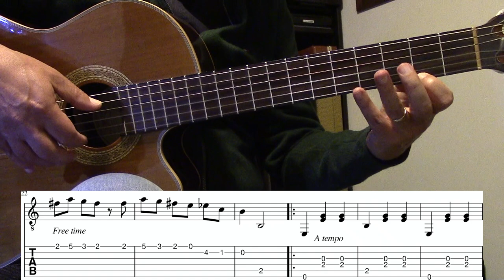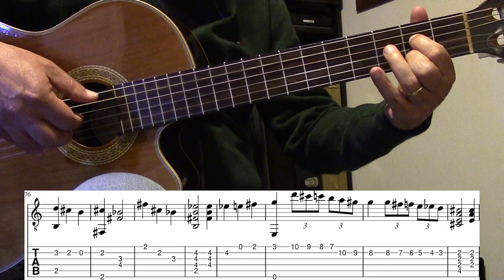Merry Go 'Round of Life (howl's moving castle) - Guitar Tutorial with tabs and score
[Merry Go 'Round of Life tutorial with tabs]
[Guitar tutorial with tabs and score]
[Guitar lessons][howl's moving castle guitar tutorial]